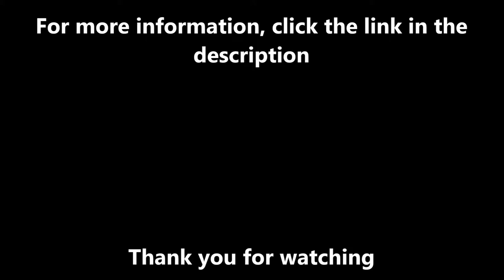SureSet NBS Specification - Tree Pits Surround Design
SureSet NBS Specification - Tree Pits Surround Design this product can installed all across the United Kingdom. The video shows the resin bound surfacing being installed as a tree surround, however the product can be used for a variety of different applications. Check out the link above if you wish to see more details about how it can be used as an outdoor pathway.

If you are interested in seeing more of the work that has been carried out, or would like to get to know the company more, check out this blog

Construction of SureSet tree pits can be done to a whole host of different designs and NBS specifications. If you want a certain design, the specification can be tailored to fit your needs and desires. For more details on what we have to offer, and to get a better idea of the things you have control over read this

If you are interested in learning more about the range of different products that are on offer, or want to get a better idea of the installation process, then check out these videos in this playlist they will show you different projects and you might have more of an idea about the process.

SureSet NBS Specification - Tree Pits Surround Design - Thank you for taking the time to watch our video, if you have any questions that you would like to ask then please feel free to use the comment section below.